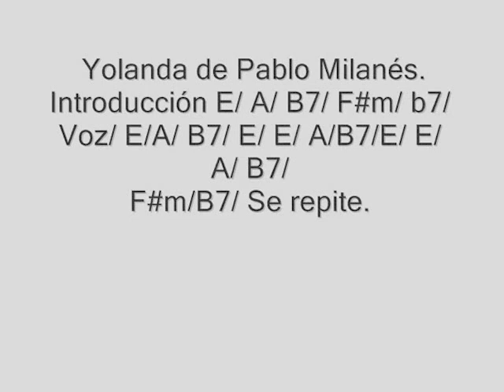Acordes de Guitarra Canción (YOLANDA) Pablo Milanés.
Vídeo tutorial Acordes de Guitarra Canción (YOLANDA) Pablo Milanés.
En esta canción si el arpegio cuesta un poco se pueden usar estos acompañamientos bien despacio con los acordes de la canción.
Acompañamiento o rasgueo de Guitarra Mano Derecha).
(Rasgueo Básico) para Guitarra.